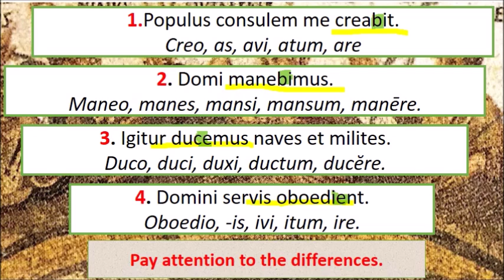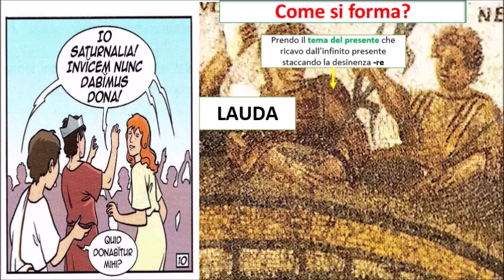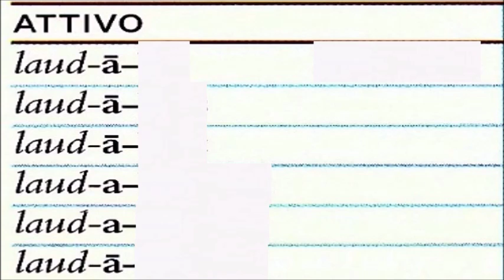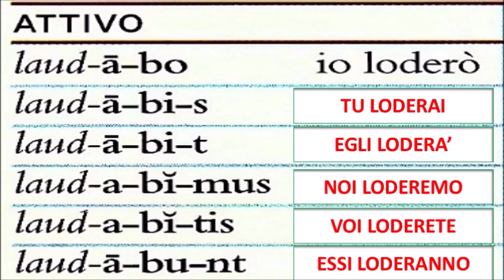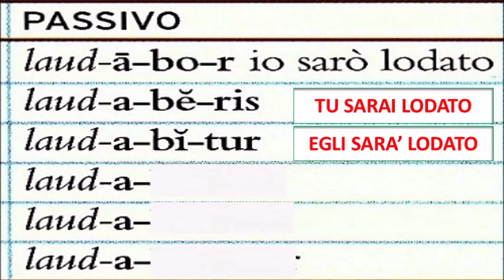Futuro semplice (prima coniugazione)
Coniugazione del futuro semplice in latino (prima coniugazione, attivo e passivo)